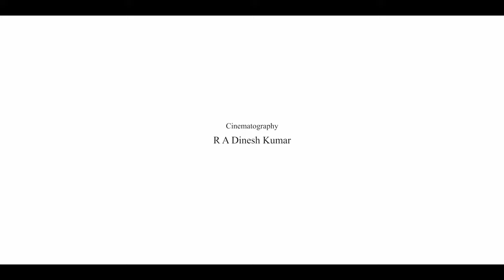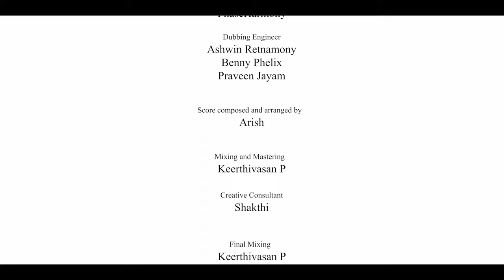UNNA NENACHADUM உன்ன நெனச்சதும் | TAMIL SHORT FILM | Pramy | Abinaya | Zillon views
Unna Nenachadhum - உன்ன நெனச்சதும்
Written and Directed by Abishek Ak

Produced by : R Balamurugan ( Managing director of zillion views)

Co - Producer - S Hariharan

Starring - Pramy | Abinaya | Abishek.Ak

Cinematography - R A dinesh kumar

Editing- shiva sundar | Vijay kumar

DI - Kirubaraj Prince

Assistant director - Manish | Akash | Yadash

Final mix - Keerthi Vasan

Title design- Mithesh

Sfx -  Goushik

Poster design- kaushik

Production team - Pramy | Abishek Ak | RA Dinesh Kumar

Zillion Television Network Pvt. LTD, & Team

* Zillion Views is one of the Tamil Entertainment YouTube channel. We uploads Celebrity Interviews, News, Funny Videos. Political news, trending & viral news and so on.

* We thank you for your continuous support and will work hard for engaging and better content.